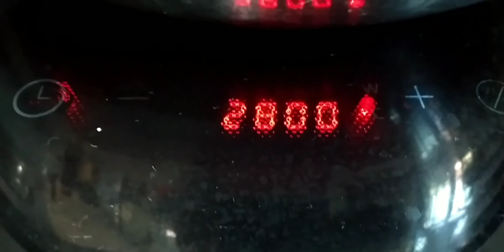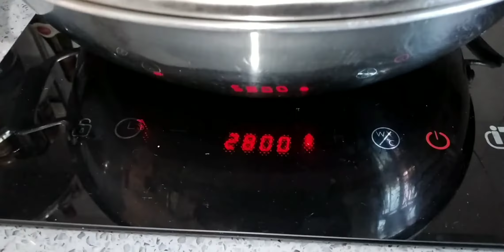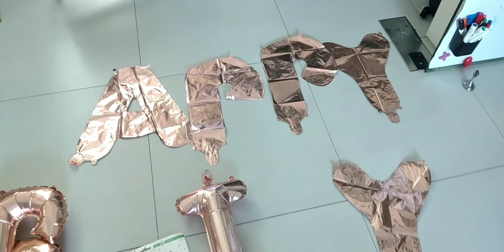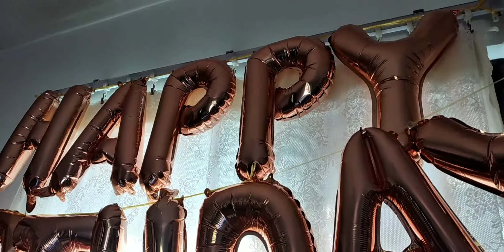HAPPY 3RD BIRTHDAY KINGSLEY(FULL PREPARATION )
Happy birthday Kingsley.